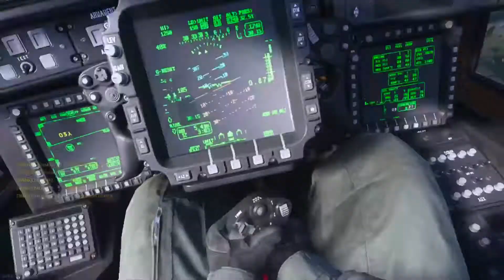I used to hate this map in Call of Duty MW